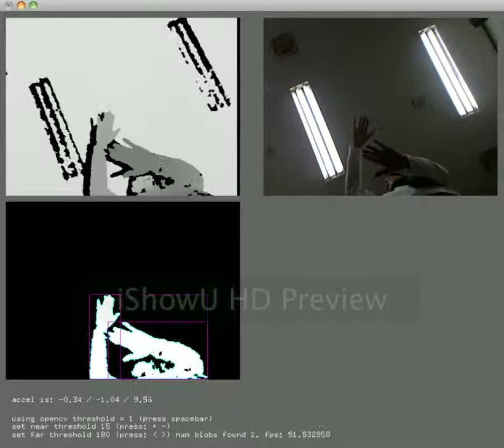Kinect Test Shot, Lighting Test (Depth Image)